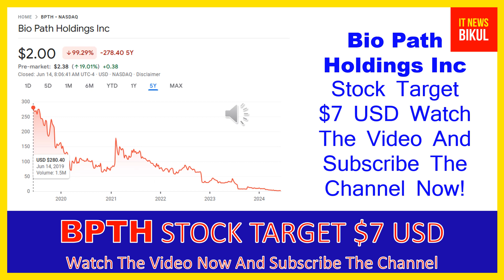BPTH Stock - Bio Path Holdings Inc Stock Breaking News Today | BPTH Stock Price Prediction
BPTH Stock - Bio Path Holdings Inc Stock Breaking News Today | BPTH Stock Price Prediction | BPTH Stock Target